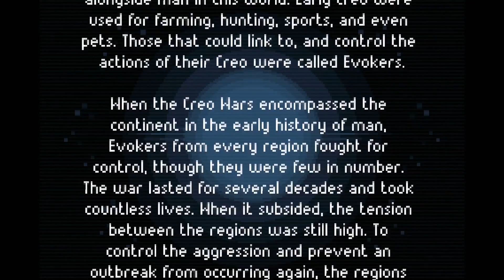QuitschiLiest "Das Dorf - Der Streit" 08 💖 FLUCHT 💖 Let's Read Minecraft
Let's Play Android mit AndLeZ / Quitschibu / QuitschiJr

Der SEED für das Dorf (Minecraft 1.8.1):
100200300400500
In der Map wirst du die Gegend um das Dorf wiedererkennen...

Oder die verlinkte Playlist ;o)

AndLeZGames

Aufgenommen mit folgendem System:

Nvidia Shield Tablet K1:

Mein Mikrofon:

Adapter zum Mikrofon:

Optional,  Nvidia Shield Controller: